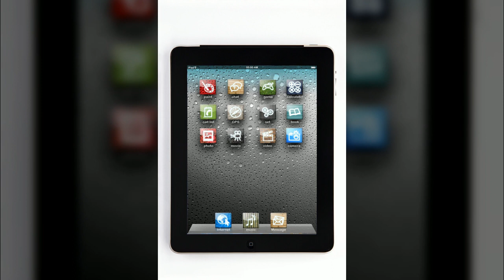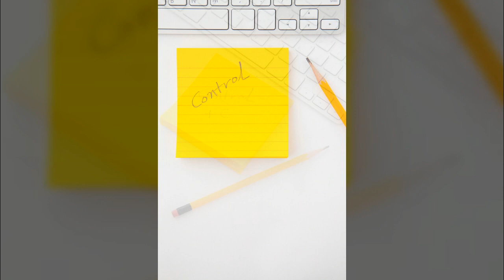사물사진2